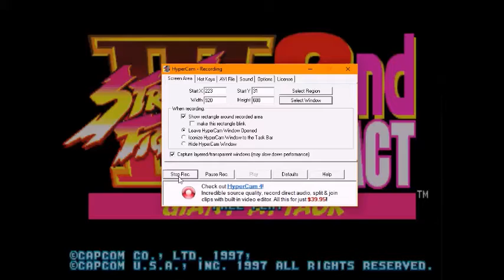Street Fighter 3: 2nd Impact (Arcade) Hugo Playthrough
My Playthroughh with Hugo.
I have problems with Gill.